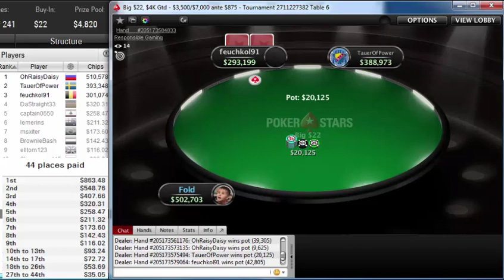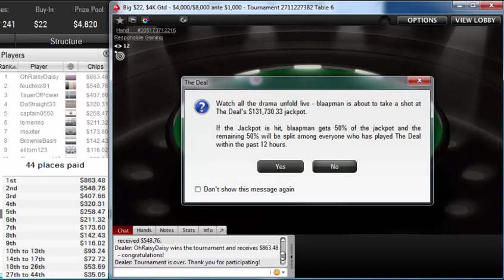"ohraisydaisy" beat 240 players to win the pokerstars Big $22 for $863.48 Oct 14, 2019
Poker StarsBig $22, $4K Gtd
Poker Network
Poker Stars
Game:
NL Hold'em, Multi Table
Tournament started:
Oct 14, 2019 08:00
Players:
241
Buy-In+Fee:
$20.00+$2.00
Prize pool:
$4,820.00
Tournament winner ohraisydaisy outlasted a field of 240 players to win the pokerstars Big $22, $4K Gtd for $863.48.

Prior to this tournament, the last time ohraisydaisy won a Poker Pro Labs tracked tournament was on 9/16/2019 8:00:00 AM, when he won Big $22, $4K Gtd for $0.00.

ohraisydaisy participated in 13 similar poker tournaments. ohraisydaisy was in the money 1 times in total.
ohraisydaisy's place was 128 in previous poker tournament and ohraisydaisy won $0.00.
feuchkol91, who finished in second place, earned 11.4 % of the prize pool.
Tournament Results
1OhRaisyDaisy$863
2feuchkol91$549
3TauerOfPower$408
4DaStraight33$320
5captain0550$258
6lemerins$211
7msxiter$174
8BrownieBash$142
9elltom123$116
10Shansovne415$93
11rockandmicha$93
12lea0429$93
13sheff-1995$93
14kelvin_180$73
15mirousk128$73
16Dovtutis$73
17pedromorais0$73
18da_champp$54
19Selbazol$54
20Balinat0r$54
21KAZAN2301$54
22M33P0$54
23stolerova$54
24ELJ1977$54
25Vasiliev1961$54
26Mcpeacer$54
27Polcito666$35
28LuckyFold13$35
29Limonaseuru$35
301IIII1IIII1$35
31Ugniusv$35
32cznsnowy91$35
33Ixer1$35
34jondenjonee$35
35Glow of Mind$35
36ha8818$35
37jullikka25$35
38VVVolkov1988$35
39sanyastruk$35
40Sntri$35
41DutchPoker23$35
42serdg1512$35
43CKO929$35
44Borsti135$35
45WhiteMaik$00
46xristos.nic$00
47rhyin$00
48Sirkrix$00
49r972ut$00
50GeneNamu$00
51Karculya$00
52carabin1988$00
53NeveGiveUp$00
54Wapp3$00
55agnik80$00
56maestro1908$00
571989robin$00
58japiejesus$00
59ship_it_fi5h$00
60RaulGonzal19$00
61Intui7ion$00
62SirJeroenNL$00
63Yoh_Virals$00
64WilddOne$00
65jurish123$00
66Nacheca$00
67Stalker0891$00
68MortenHolmes$00
6919Raz-Dva86$00
70Arnisss$00
71AC Andriano$00
72LeoRai$00
73THEitinBEST$00
74utreg$00
75TUYAH11$00
76tim truth$00
77flashdisastr$00
78nikolai88208$00
79_FCSM_66$00
80Valenoze$00
81iAudrius$00
82wackerdave$00
83T3G3S$00
84Vyckaaa$00
85psichic13$00
86Blom21$00
87ZeeGorgon$00
88gaboor$00
89nepkin$00
90hameleon310$00
91lostomjj$00
92lorinser 7.2$00
93TimetoTimo$00
94FlavioDuraes$00
9510Badboy10$00
96meeks16$00
97a365551$00
981sickpony$00
99ThrillSeek4h$00
100Romsyhu$00
101ploutarxos51$00
102p_coxinha$00
103KL1z337$00
104DStoyanov94$00
105DEADyshka$00
106wawajie$00
107mariootony$00
108millsy212$00
109Mnt_Crst$00
110ciaopreben$00
111GAN 029$00
112F Shagwell$00
113Timbobaroo$00
114eyedam$00
115Qeriks$00
116Redair117$00
117Johnyk311$00
118Gmirchev$00
119EmanPS$00
120apple12399$00
121StorasSushis$00
122Newman1952$00
123timektimek88$00
124rulegospodin$00
125sosickPL$00
126now.o.neva$00
127np1971gr$00
128uttamsinha$00
129tsoomoo89$00
130Bevo2308$00
131handbik666$00
132bassss64$00
133thorgon88$00
134xpronto$00
135registr24$00
13622Turk22$00
137shadows1234$00
138sabouvasile1$00
139Asroma1808$00
140d3km4n$00
141FoRvvArD_go$00
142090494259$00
143ximuzin$00
144tomcallaerts1$00
145Chillaar23$00
146Feodor898$00
147Tiago CAT40$00
148royalpnz$00
149SuleaSpataru$00
150RusBay$00
151ArgCarp$00
152andr522$00
153OR1G1NALLL$00
154sherwinr$00
155Louis199717$00
156Rummelboxer$00
157Ruune666$00
158tarvydas19$00
159mastersegno$00
160dima_rooney$00
161darahan_ldn$00
162šefas01$00
163freakyd88$00
164vorobeyka7$00
16510lionel95$00
166spakiii1337$00
1671MTM91$00
168MaRyJoAnNa00$00
169hzkto$00
170Vocaaas$00
171Gangsta`Sur$00
172UareFunny$00
173silage89$00
174fmguru30$00
175heta12$00
176jenek2603$00
177varvar2411$00
178Nasty_Weasel$00
179SjooZz$00
180hustle03$00
181BOZLAD$00
182lllxm327$00
183SEX MACHINE777$00
184salminsh$00
185carbunn$00
186povar weez$00
187eX_BlaCkFoX8$00
188Smertvich$00
189Erdem7489$00
190Morseeey$00
191BullMent$00
192Yorkypoke$00
193ringobalmy$00
194AnLed$00
195W505$00
196kenzosan5214$00
197Kamleb$00
198Toasty9T6$00
199Grobianus$00
200efre1981$00